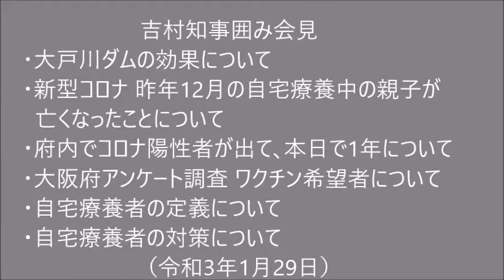吉村知事囲み会見 (2021.01.29) ■大戸川ダムの効果について ■新型コロナ 昨年12月の自宅療養中の親子が亡くなったことについて ■大阪府アンケート調査 ワクチン希望者について ほか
令和3年1月29日 吉村知事囲み会見
・大戸川ダムの効果について
・新型コロナ 昨年12月の自宅療養中の親子が亡くなったことについて
・府内でコロナ陽性者が出て､本日で1年について
・来年度の財政について
・大阪府アンケート調査 ワクチン希望者について
　　医療従事者79%、60歳以上は約７割
・自宅療養者の定義について
・自宅療養者の対策について
・緊急事態宣言の解除 ステージ4の脱却について